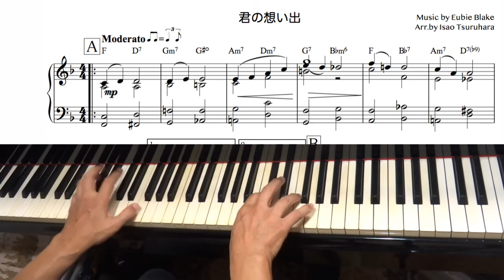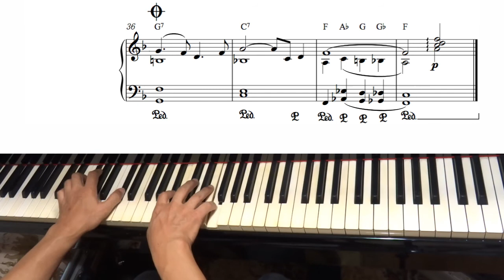（１２）「メモリーズ・オブ・ユー」"Memories of You" ：「鶴ちゃんのジャズピアノが弾きたい」（初心者向け～中級向け）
鶴ちゃんの「ジャズ・ピアノが弾きたい」と題して、初心者向けのジャズピアノアレンジを紹介しています。ピアノ初心者とはいっても全くの初心者ではなく、「少しはピアノを習ったことがある人」くらいが対象です。
第１２回目として、（１２）「メモリーズ・オブ・ユー」"Memories of You'"です。

ハーモニーの美しい曲ですね。
２コーラス目では、アドリブ風フレーズに挑戦です。

 この曲で、私のお薦めしたい動画はこちら

このアレンジの楽譜は、こちらにあります。